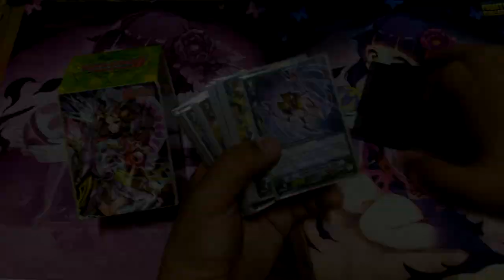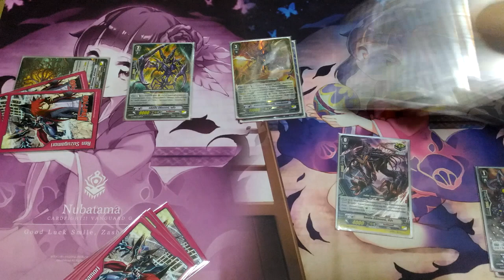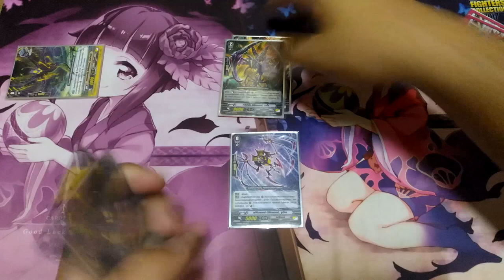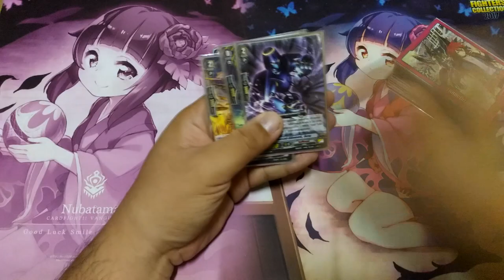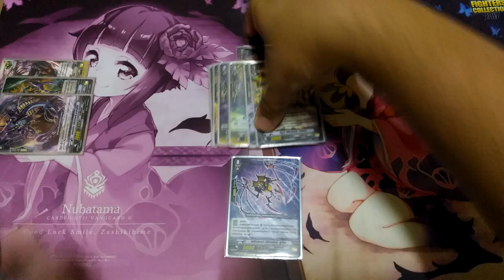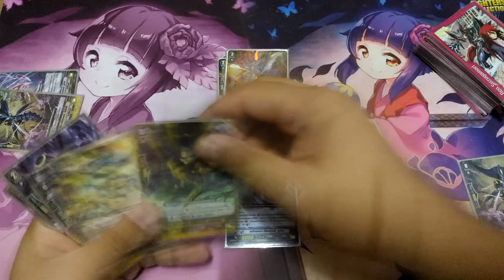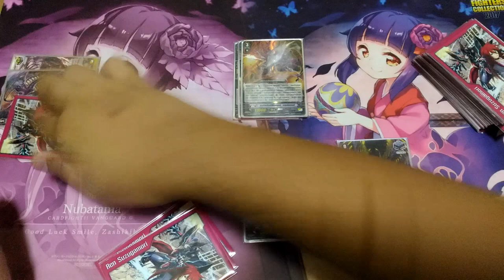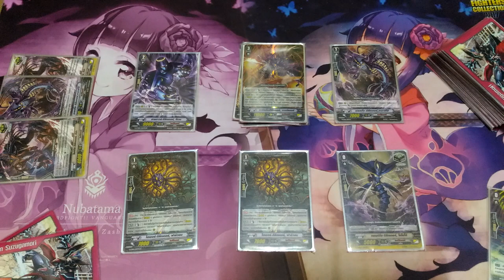VFT EP.325 Skill Deletor ติดง่ายจริงหรือไม่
เนื้อหา Skill Deletor ติดง่ายจริงหรือไม่